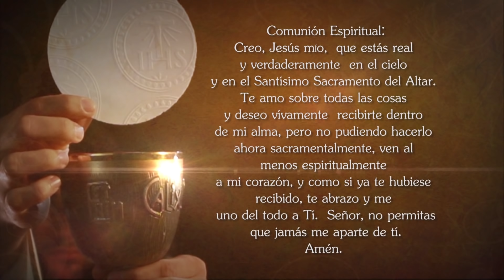Misa de hoy ⛪ Viernes 7 de Agosto de 2020, Padre Mariusz Maka - Tele VID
Tele VID te invita a compartir la Misa de hoy Viernes 7 de Agosto de 2020.

Eucaristía de hoy Viernes 7 de Agosto 2020, Santa Misa de hoy Viernes 7 de Agosto 2020